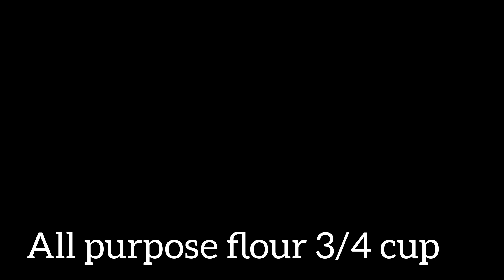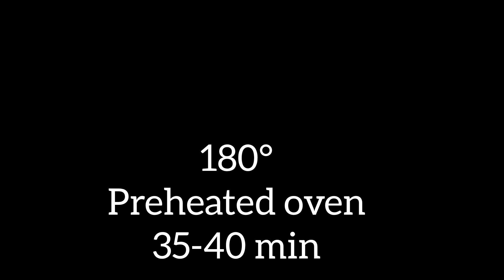chocolate eclair Cake| double chocolate cake| Volcano Chocolate Cake by Mother's Diary